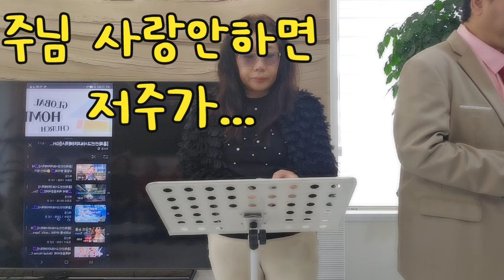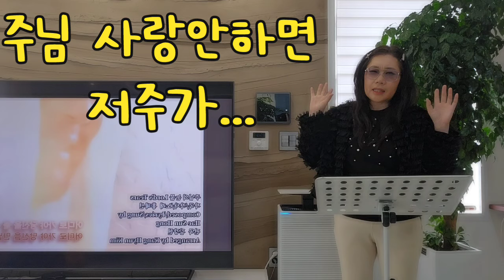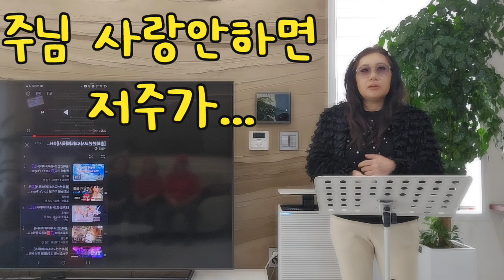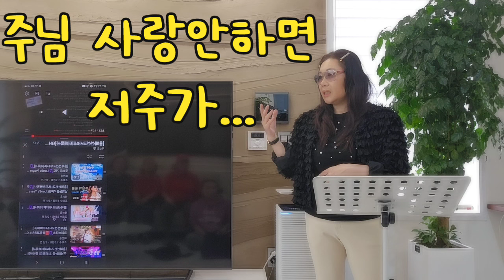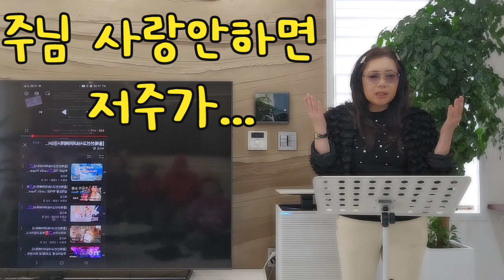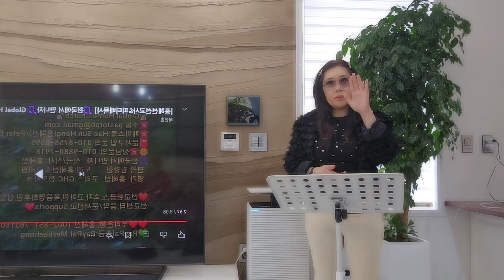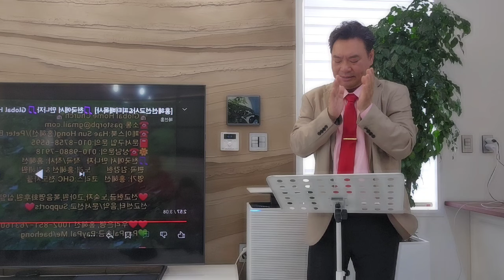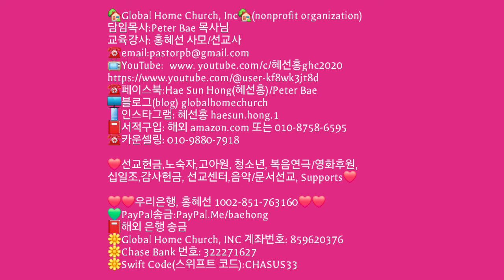[홍혜선선교사&피터배목사] 🧡주님을 사랑 안하면 저주가🧡 글로벌홈처치 "24 4.21